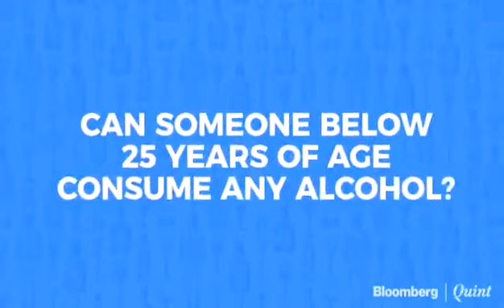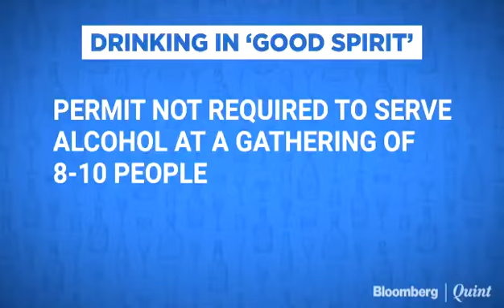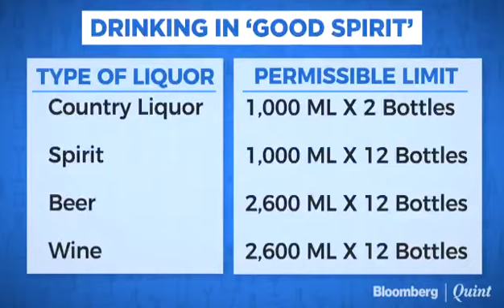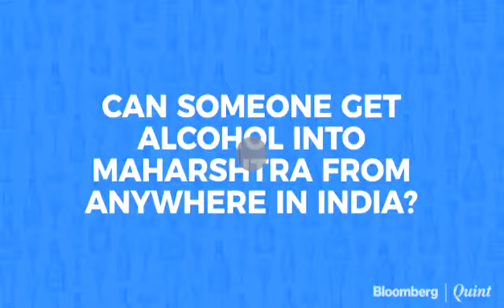liquor permits rules in Maharashtra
Video from Ritesh Shetty